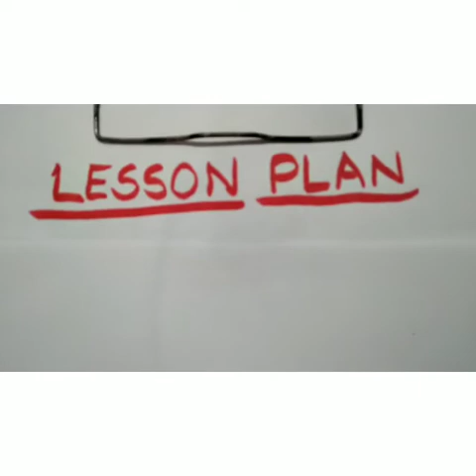Lesson plan preparation ||format of lesson plan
Lesson plan.B.Ed